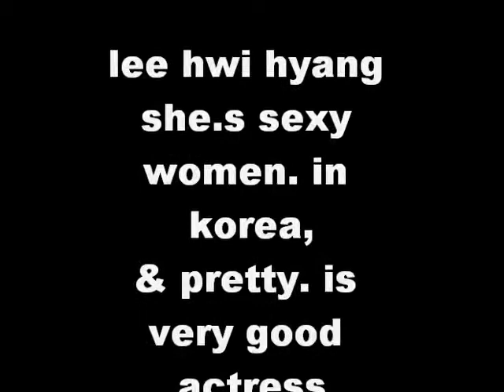lee hwi hyang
one of the best actress that i know and idolized.. :)) by erin_lei